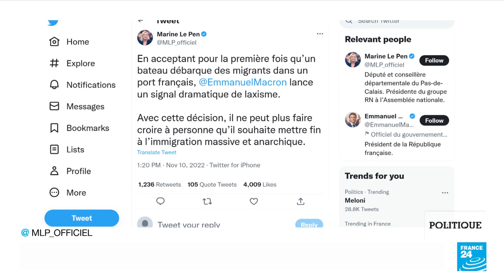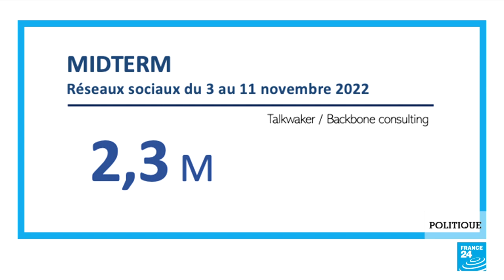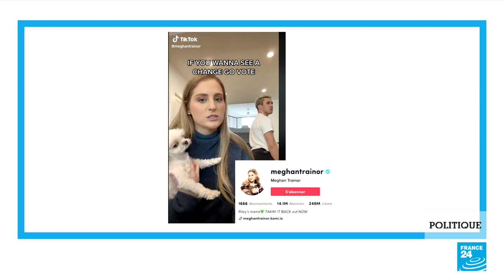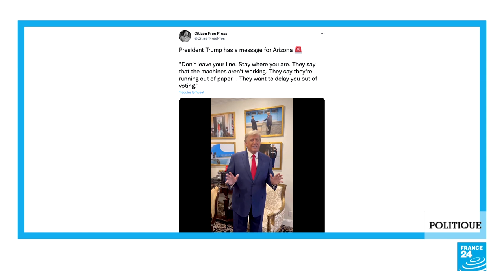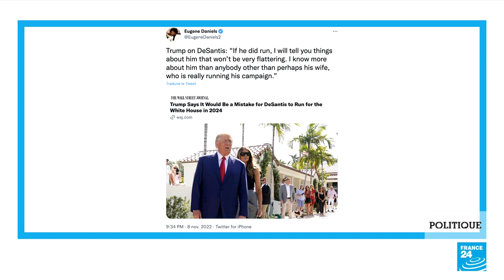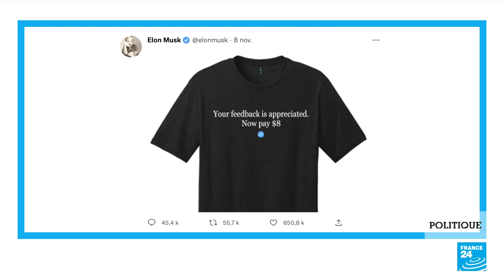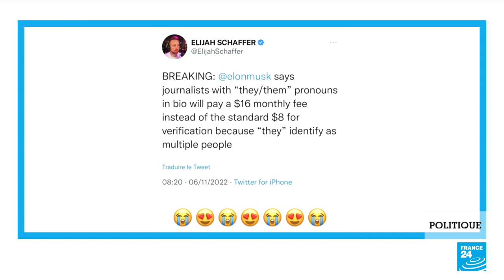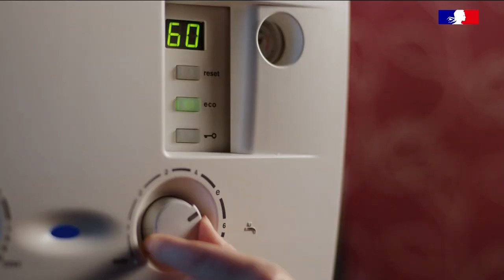L'Ocean Viking accueilli à Toulon : Darmanin dénonce "l'attitude inacceptable" de Rome • FRANCE 24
Après des jours d’errance, les 234 migrants de l'Ocean Viking seront finalement accueillis à Toulon. La France a cédé à l’Italie qui a refusé au navire d'accoster sur ses côtes. Le ministre de l'Intérieur Gérald Darmanin dénonce une "attitude inacceptable". En partenariat avec Slate.fr et son fondateur Jean-Marie Colombani, Roselyne Febvre reçoit Bruno Jeudy, éditorialiste politique, Catherine Tricot de la revue Regards et Yasmina Jaafar, journaliste à Franc-tireur.